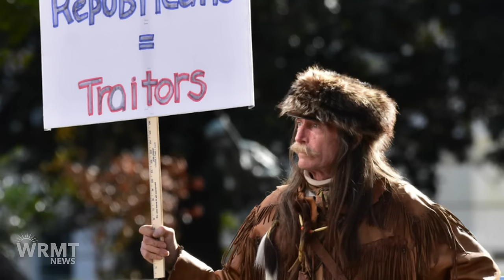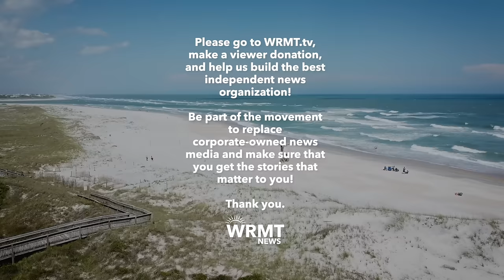Trump versus E. Jean Carroll defamation trial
Sketch courtesy: REUTERS/Jane Rosenberg

About WRMT:
WRMT is an independent broadcasting & media production company, located in Cleveland, Ohio, dedicated to providing the best and most accurate breaking news, exclusive original documentaries and weather 24 hours a day.

If you liked this video, please go make a viewer donation, and help us build the best independent news organization!